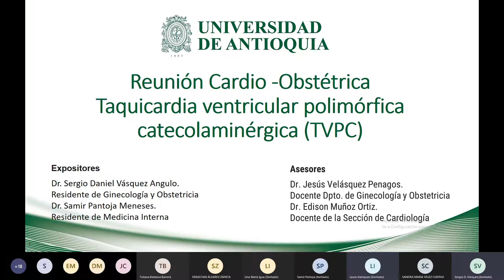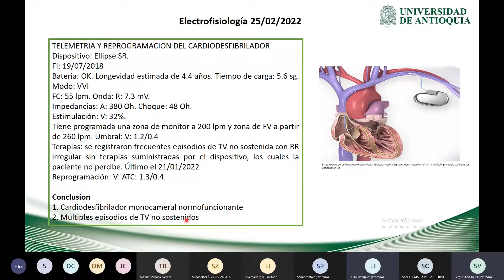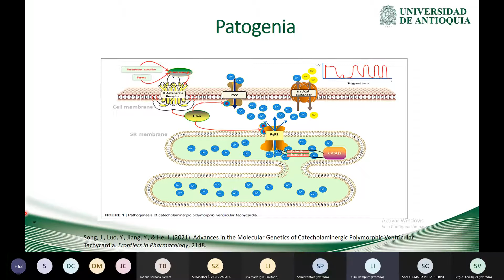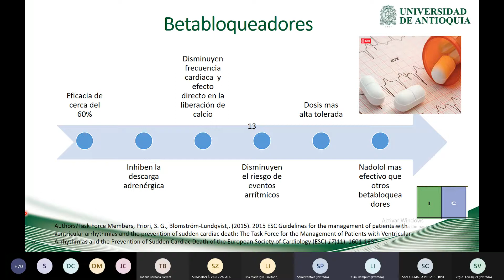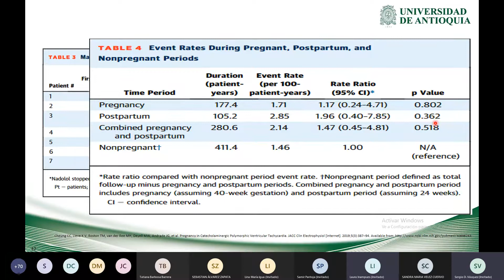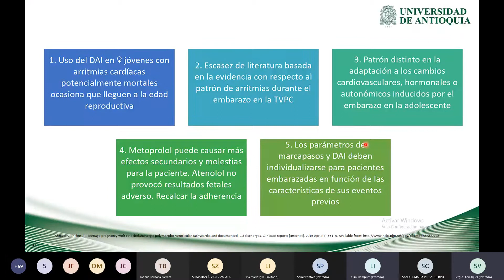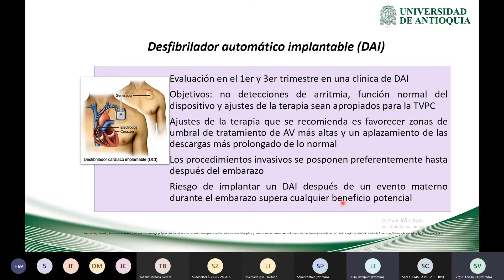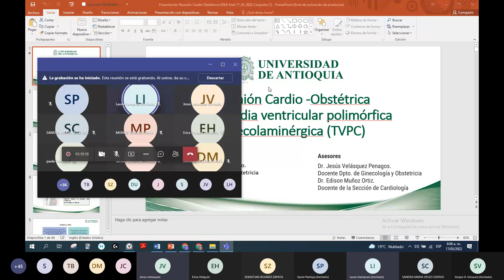Seminario Cardio Obstétrico / Taquicardia ventricular polimórfica catecolaminérgica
Reunión conjunta entre el Departamento de Obstetricia y Ginecología y la  Sección de Cardiología, Facultad de Medicina

Tema: Taquicardia ventricular polimórfica catecolaminérgica
Evento realizado el jueves 17 de marzo de 2022

Presentan:
Dr. Sergio Daniel Vásquez Angulo Residente de Ginecología y Obstetricia
Dr. Samir Pantoja Meneses Residente de medicina interna

Coordinan:
Dr. Edison Muñoz Ortiz, Cardiólogo
Dr. Jesús Velásquez Penagos, Ginecoobstetra